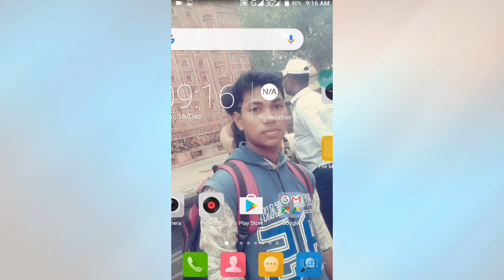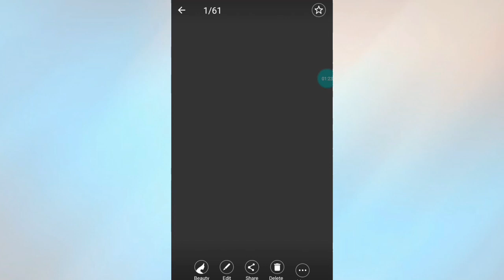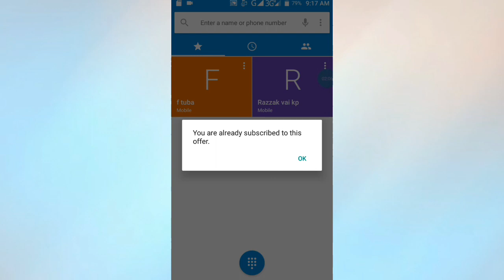Free Facebook with photo and video . ছবি ও ভিডিও সহ ফেসবুক চালান একদম ফ্রিতে।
welcome to bd_tips_pro

may be you know that banglalink give free_facebook browsing offer for all user.
if you know so you can skip this video. but if you don't know that how to browse free Facebook with photo and video so this video for you.